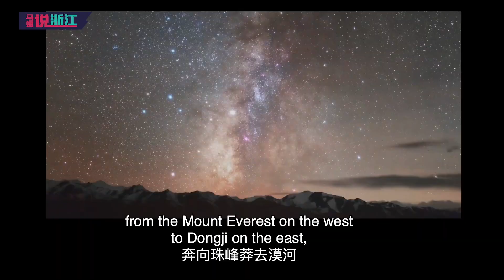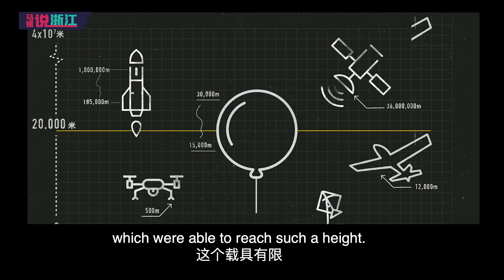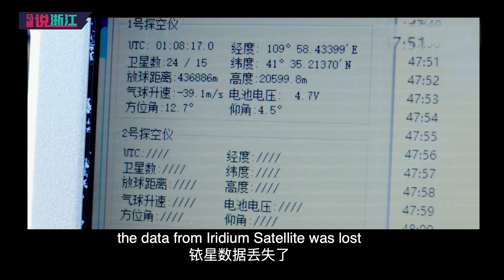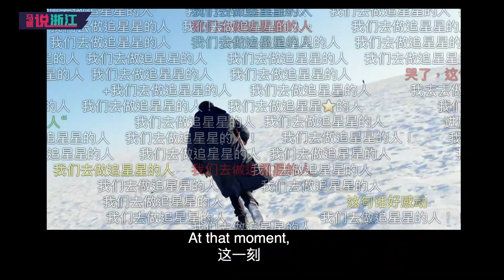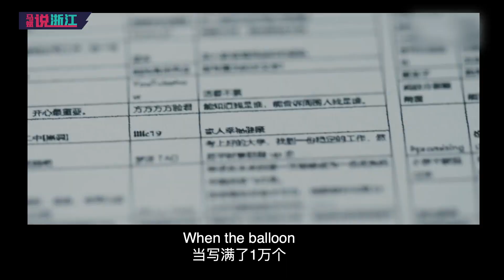As High as 30000 Meters, He Sent His Camera Out of the Earth.升空三万米，他把相机送出了地球｜Zhejiang｜浙江｜Amazing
Have you ever seen the 360°panoramic view of the outer look of the earth shot with a camera carried by a helium gas balloon? Come with me, I’ll show you.
    This guy is so cool! He tied up a 3 kg panoramic view camera to a helium gas balloon, which rose to 30000 meters high and shoot videos of the outer look of the earth in 360°panoramic view. He is leading a group of young guys chasing stars.
    你见过把相机放在氦气球上，拍下360°全景的地球外貌画面吗？跟我来，带你去体验~
     这个小伙太燃了，把三公斤多的全景相机绑在氦气球上，飞上3万米高空，记录下360度全景的近太空地球外貌影像~带领着一群年轻人去做“追星星的人”。